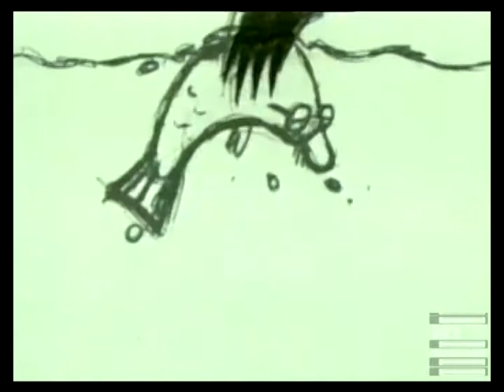Starbucks Animated Commercial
Coolest Starbucks commercial ever?